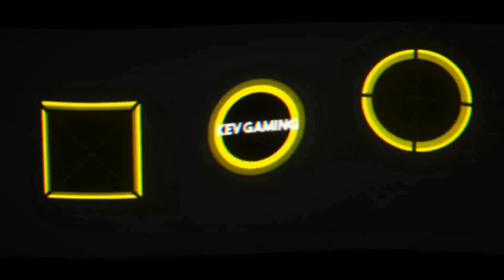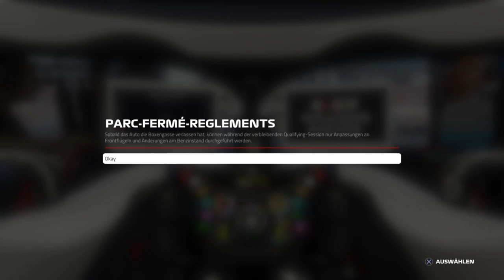Let's Play F1 2019 Karriere Saison 1 #50 Japan Qualifikation